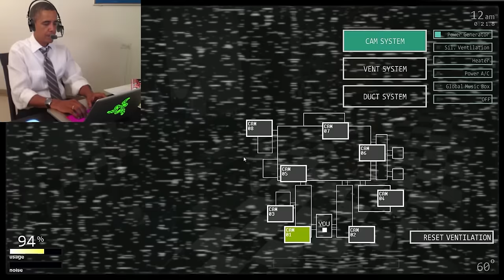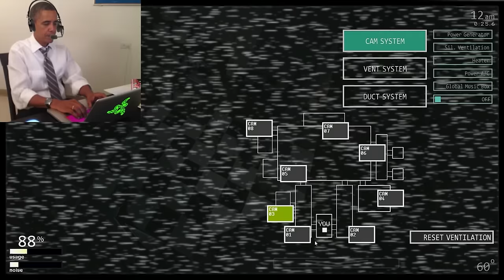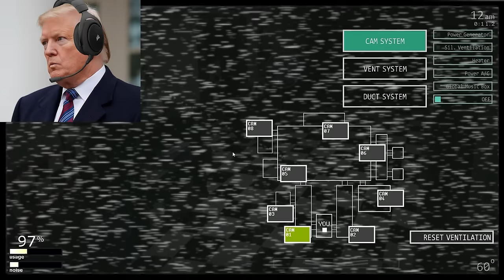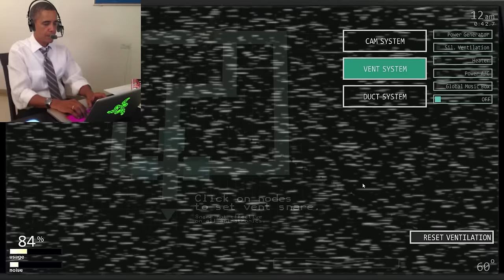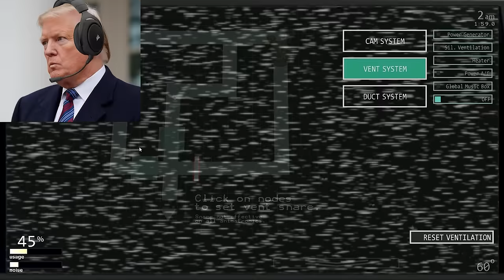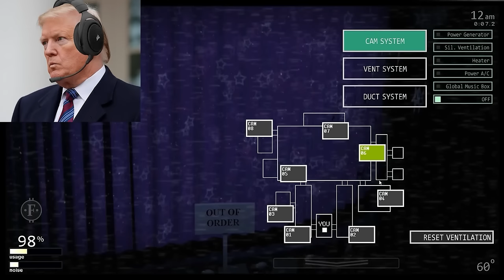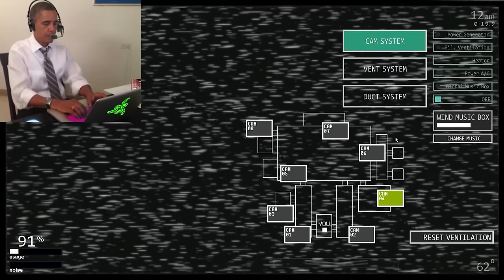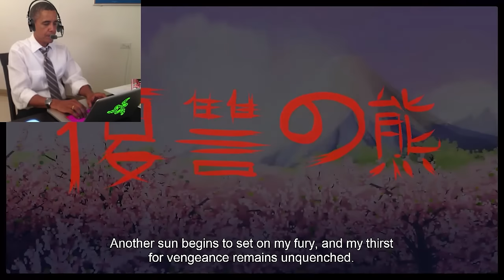US Presidents Play FNAF Ultimate Custom Night FULL SERIES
The US Presidents play FNAF Ultimate Custom Night, Donald Trump Joe Biden and Barack Obama become get sucked in to beat this ultimate challenge from Freddy Fazbear!